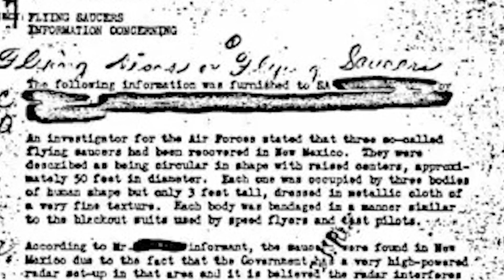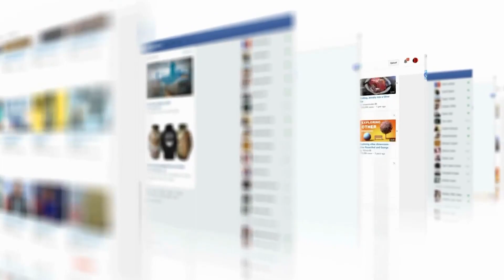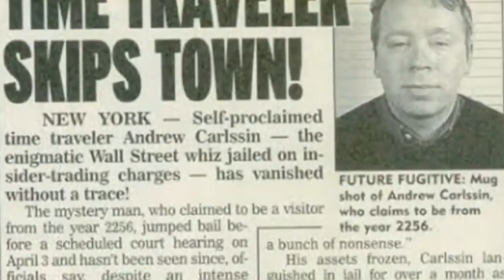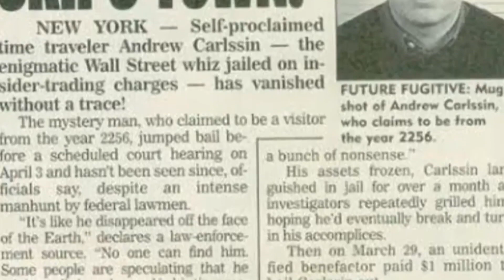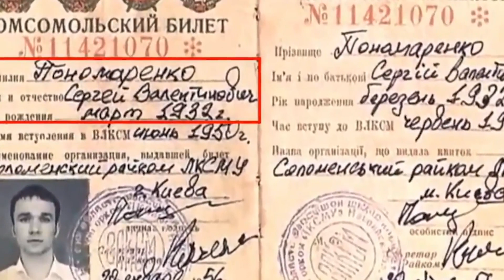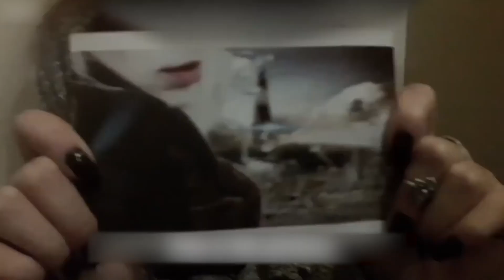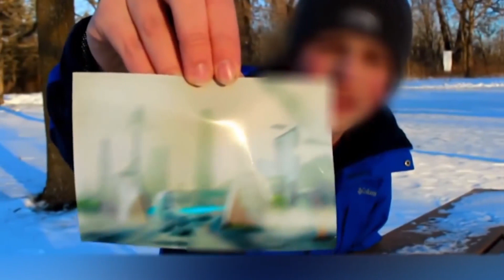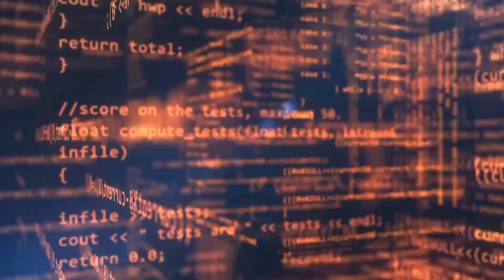When People Claim to Time Travel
Since science fiction became popular and technology expanded to fill our lives as well as our imaginations, we have been dreaming about the possibility of being able to travel through time.  Perhaps to visit historical events or maybe to change history, or perhaps just to revisit times we long to return to.  But whatever reason that a person might have, the idea of time travel is an intoxicating one.  For some people it is such a powerful thought that they believe that they have actually done it; and some others know that lots of people will look at them if they say they have.  Either way, it’s a headline grabber.

So, from a fictional story that made its way into urban legend, to a hipster hanging out with some old people in the 1940s, here are 20 Scary Time Travellers Caught Throughout History.